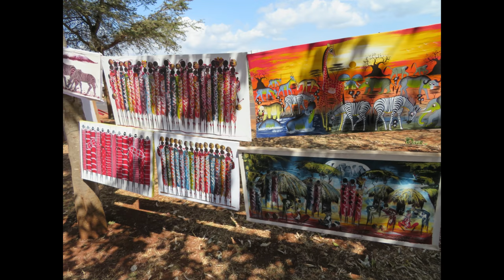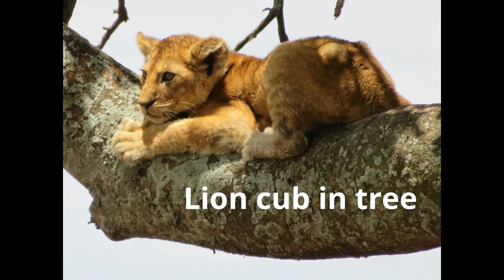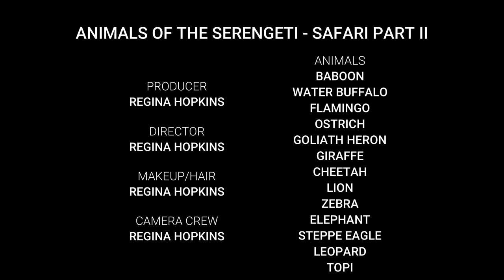Animals of the Serengeti - Part II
These are all the wonderful and amazing animals I got to see and film while I was in Serengeti National Park

Oct. 2017, Tanzania